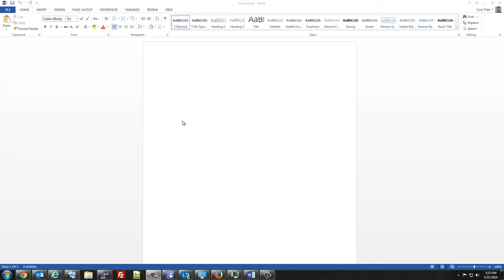Fix Microsoft Office (2007-2013) Word Disable Add-ins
If your unable to type in your documents and-or office is acting up, check to see if you have any add-ins you can disable to fix the issue.
To disable all add-ins for Microsoft Office 2013.
Go To File - Options - Add-ins - Select Com Add-ins - Uncheck All - Restart Office